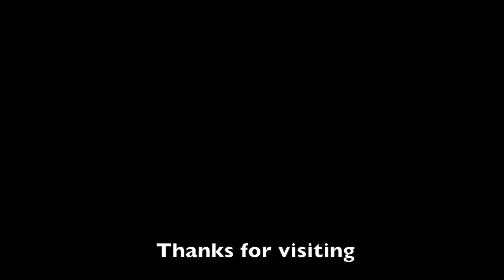211 Timberline Dr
Elegant Italian Style Mountain Villa with BIG Sierra Blanca views. Exquisite grand entry leads to main living area with open floorplan includes marble and mahogany porcelain floors, granite chef's kitchen with Wolf and Jen Air appliances and a large walk-in pantry. Main level guest bedroom, office, and bathroom with an elevator going to the sumptuous primary/owners suite upstairs with a large Jacuzzi tub, two separate walk-in closets, coffee/wine bar, and private balcony for stargazing. Two guest bedrooms, bonus living area and laundry room finish the upstairs living space. Professional landscaping with large rain catchment system for a garden. Come enjoy a private bistro style courtyard while entertaining family and friends.